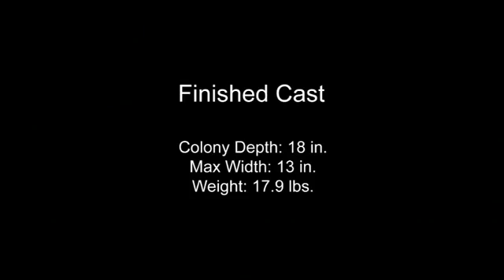Casting A Fore On an Ant Hill Wil Molten Aluminum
These are the red imported fire ants (RIFA) which are harmful to the environment and their nests are exterminated by the millions in the United States using poisons, gasoline and fire, boiling water, and very rarely molten aluminum.

From Wikipedia: "Researchers have also been experimenting with extreme temperature change to exterminate RIFAs [red imported fire ants], such as injecting liquid nitrogen or pressurized steam into RIFA nests. Besides using hot steam, pouring boiling water into ant mounds has been found effective in exterminating their nests."